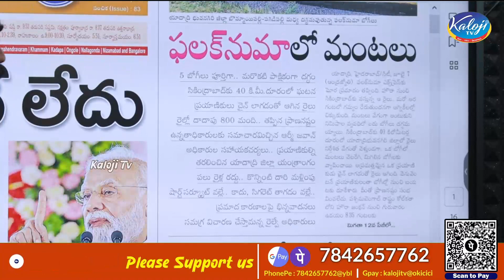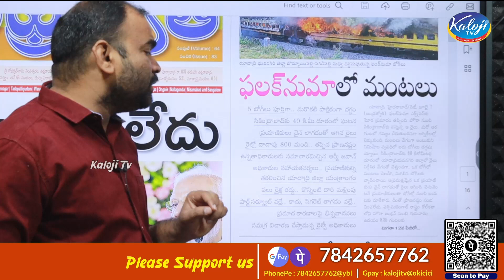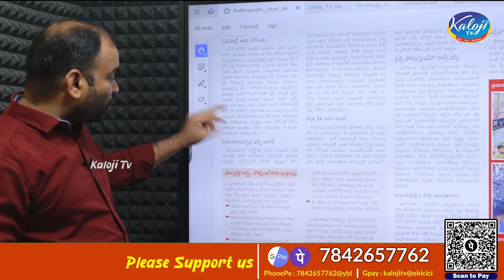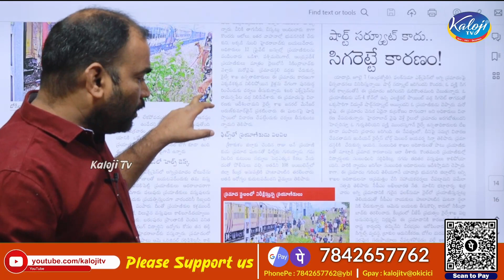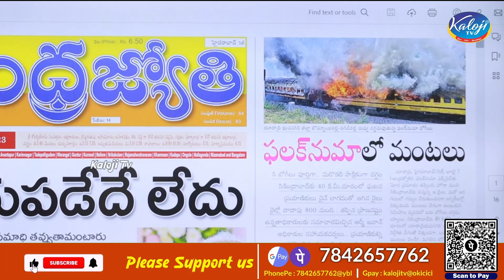ఘోర ప్రమాదం నుండి బయటపడిన ఫలక్ నుమ రైలు , కుట్ర కోణం | Fire Break in Falaknuma Express | Kaloji TV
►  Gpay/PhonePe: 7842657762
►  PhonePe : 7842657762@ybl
►  Gpay : kalojitv@okicici